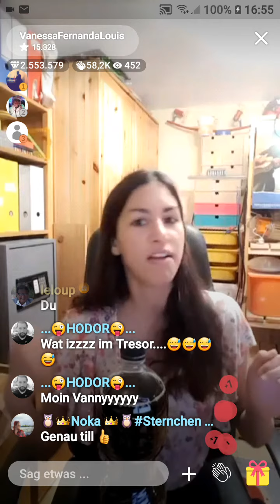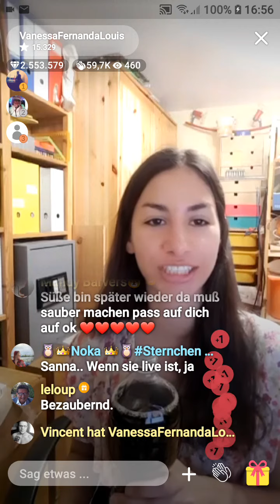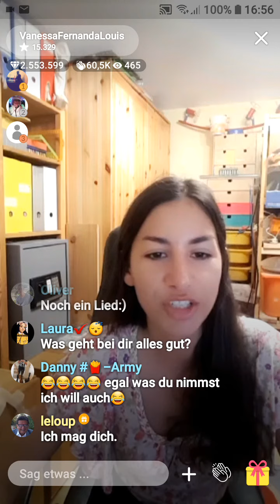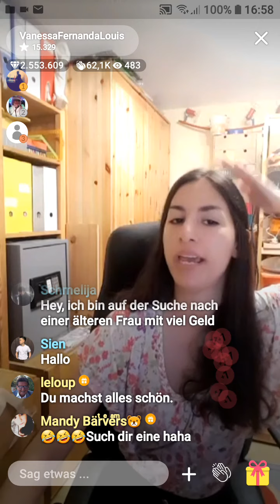Vanessa Fernanda Louis 20190523 045454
frei nach Nina Hagen: "Hasse Macke ?!"